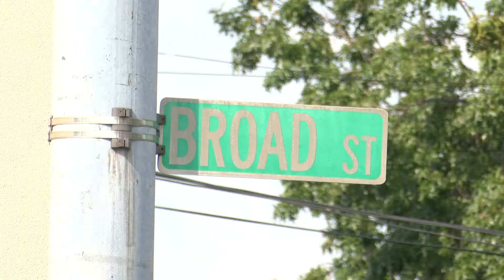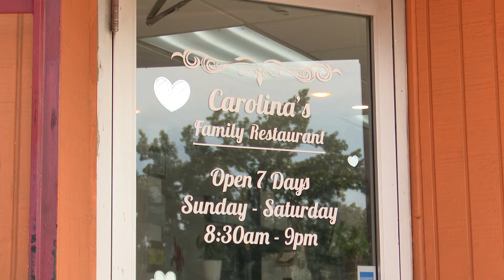Rhode Island Latino Arts brings color and positivity during pandemic